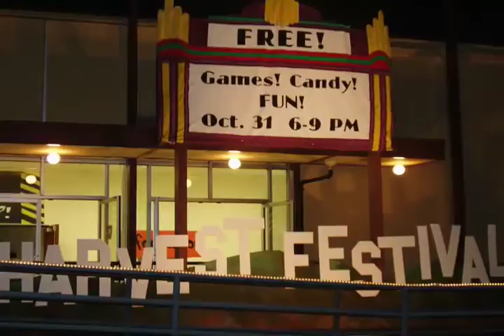Harvest Festival Teaser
Harvest Festival at The Garden